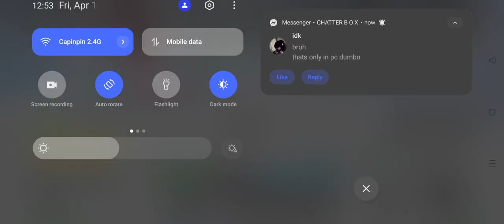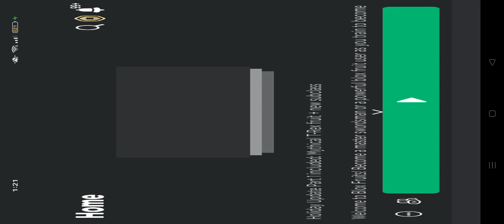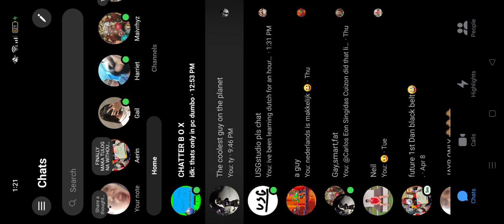DOING A RAID USING THE RUBBER FRUIT FOR MY FIRST TIME!